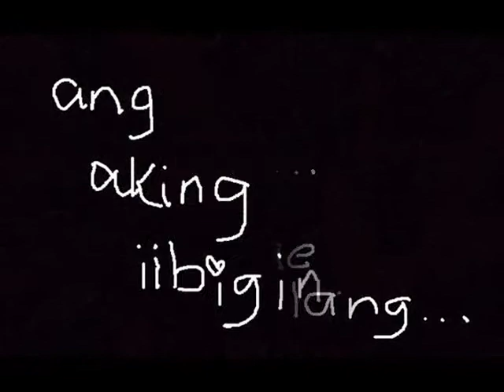TOMBOY!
mga Tomboy lang kami Sawa sa LAlaKE!